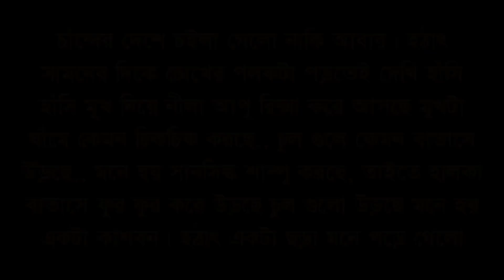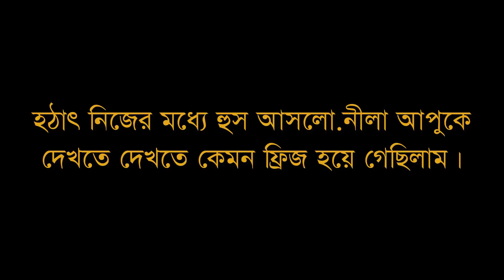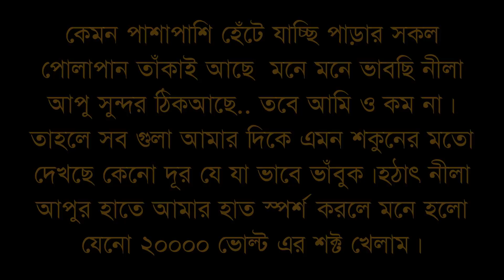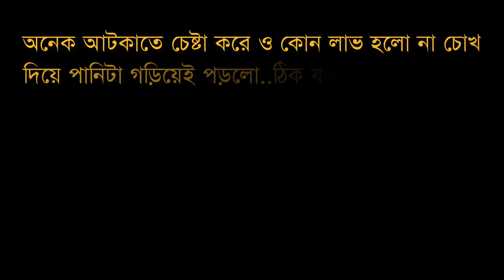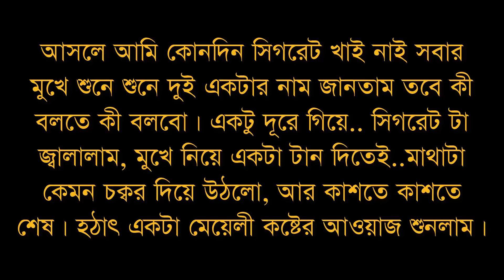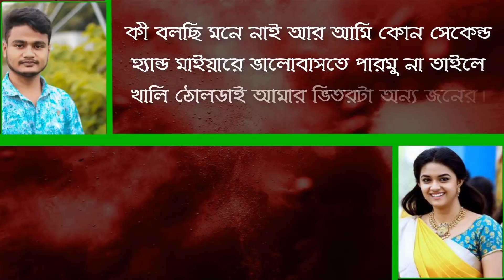পাশের বাসার বড় আপুর সাথে প্রেম || কিউট লাভ স্টোরি || Romantic & Duet Love Story || @ DhulaBali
Voice =Rakib - Priyanka

Publisher - DhulaBali